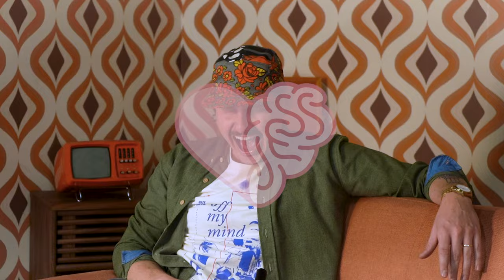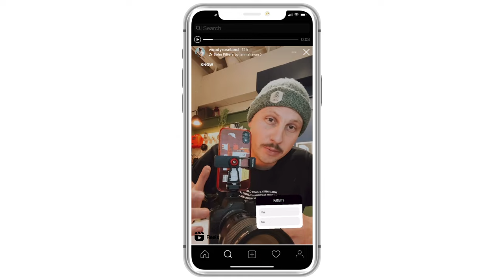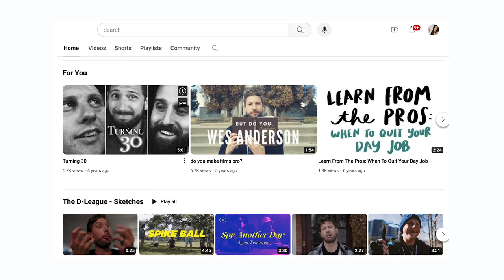Comedy, Cancer & Clients: a story on “Middle Class Creativity”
Woody Roseland is a CERTIFIED CONTENT DADDY (CCD) photographer and filmmaker. He harnesses cleverness, kindness, and comedy to tell stories and inspire action. Check out Woody's brand new, award winning international short film Mau Rapau (Dirty Boy)